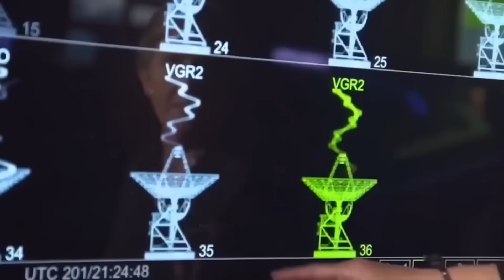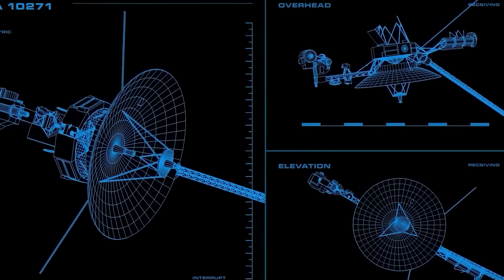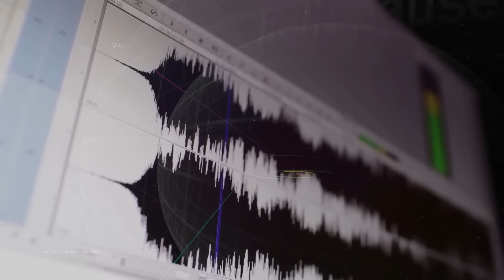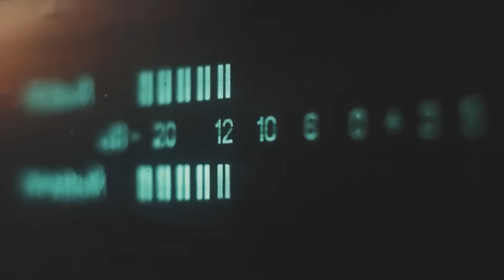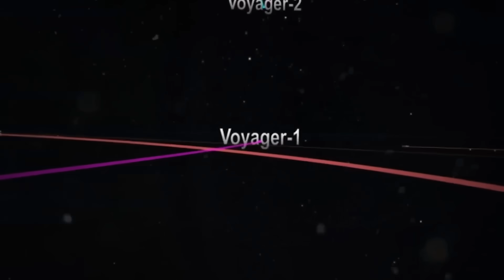Voyager 1’s Final Signal Received CONFIRMS what WE ALL FEARED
Voyager 1 survived the darkness, crossed into interstellar space, and continued whispering back secrets from the edge of everything we know. But recently, something changed. After months of silence and a failed data system, Voyager 1 came back online. And the message it returned with didn’t sound like data. It sounded like a warning. A steady, low-frequency hum. A gravitational tug from an invisible force. And a silence inside NASA that speaks louder than anything else. This isn’t just another deep space anomaly.